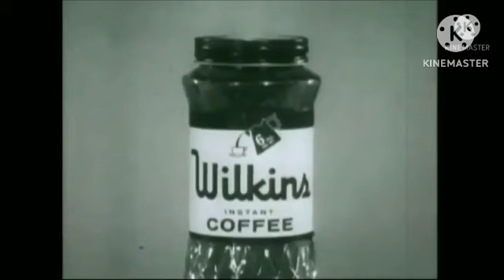wilkins coffee Spongebob blow up parody rai uno the object thingy